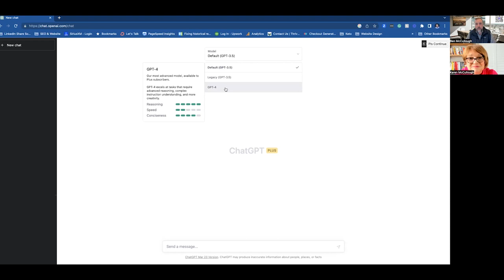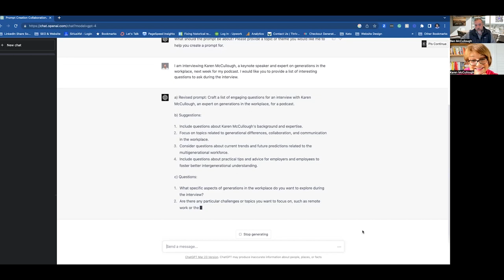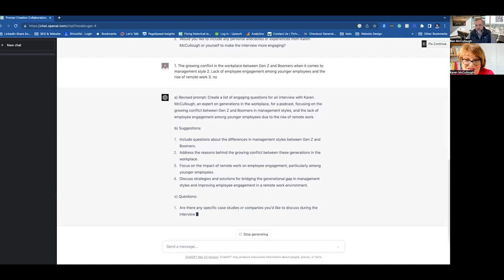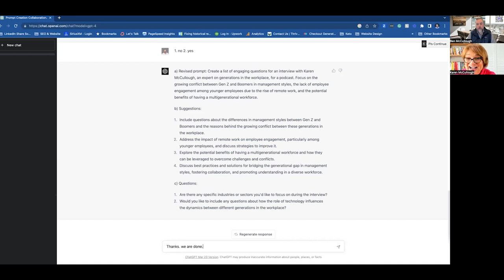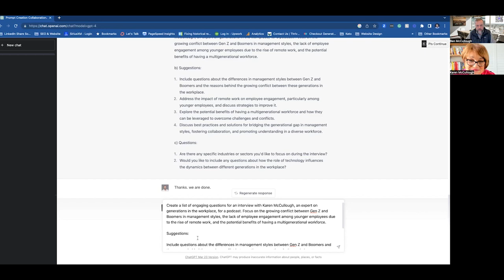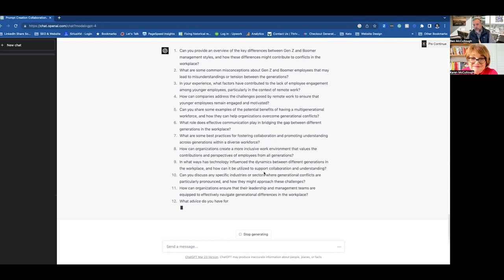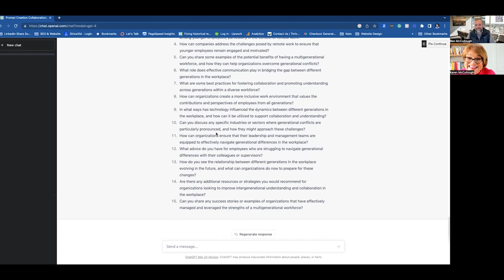Discussing ChatGPT Prompts with Ben McCullough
Karen speaks with her marketing director, Ben McCullough, about ChatGPT 4.0 and walks through some real-world examples of how to use it.

Ben McCullough is the owner of McCrea Marketing Group, a marketing agency that works with professional speakers, coaches, and personal brands to elevate their marketing presence by leveraging the power of StoryBrand.

Here is the prompt Ben uses in this example:

I want you to become my Prompt Creator. Your goal is to help me craft the best possible prompt for my needs. The prompt will be used by you, ChatGPT. You will follow the following process: 1. Your first response will be to ask me what the prompt should be about. I will provide my answer, but we will need to improve it through continual iterations by going through the next steps. 2. Based on my input, you will generate 3 sections. a) Revised prompt (provide your rewritten prompt. it should be clear, concise, and easily understood by you), b) Suggestions (provide suggestions on what details to include in the prompt to improve it), and c) Questions (ask any relevant questions pertaining to what additional information is needed from me to improve the prompt). 3. We will continue this iterative process with me providing additional information to you and you updating the prompt in the Revised prompt section until it's complete.